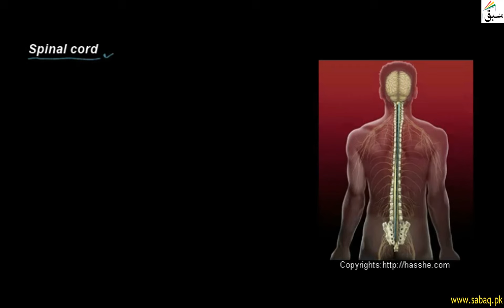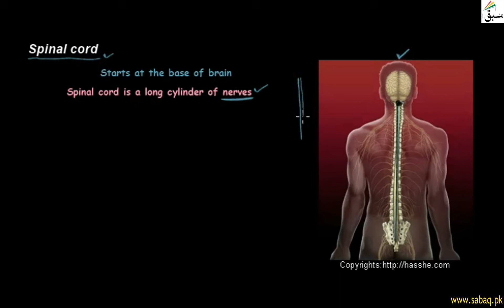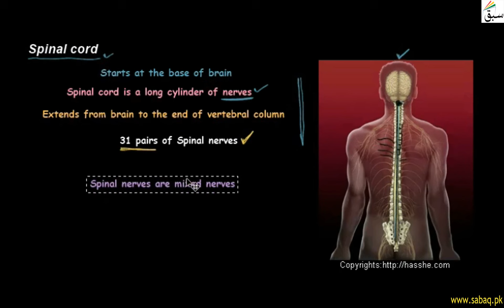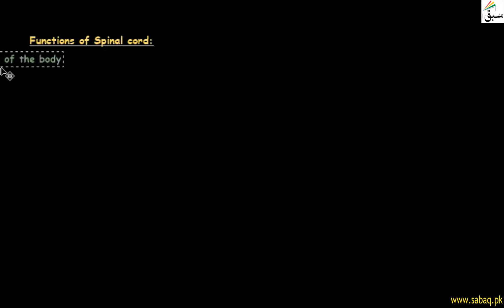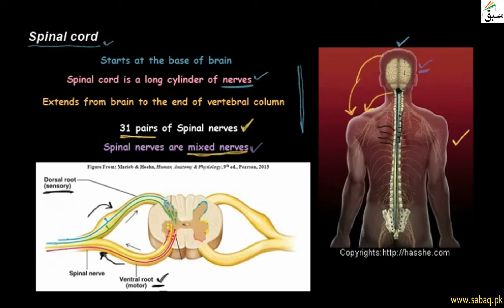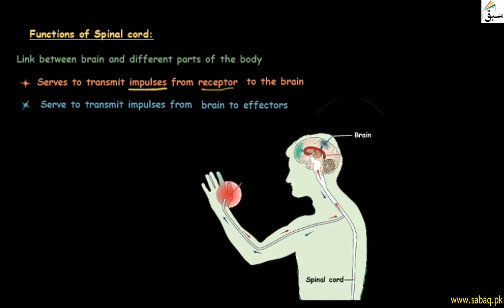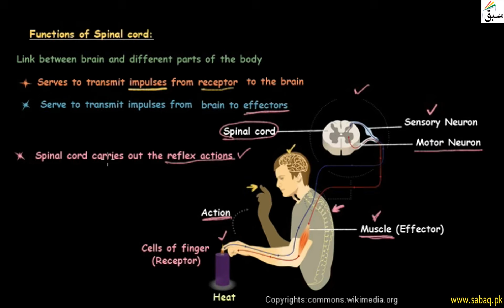Spinal Cord, General Science Lecture | Sabaq.pk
spinal cord is a long, thin, tubular structure, consists of grey matter on inside
This video is about: Spinal Cord . Practice tests and free video lectures for Physics, Chemistry, Biology, Math’s, Computer Science, English & more subjects are also available at Sabaq.pk. So, subscribe to Sabaq.pk/Sabaq Foundation now and get high marks in your exams.

CLASSES WE COVER AT SABAQ.PK / SABAQ FOUNDATION:

1. KG
2. Class 1
3. Class 2
4. Class 3
5. Class 4
6. Class 5
7. Class 6
8. Class 7
9. Class 8
10. Class 9
11. Class 10
12. Class 11
13. Class 12
14. Class 13
15. Class 14
16. MCAT
17. ECAT
18. CSS

BOARDS WE COVER AT SABAQ.PK / SABAQ FOUNDATION:

1. FBISE
2. Sindh Board
3. KP Board
4. Balochistan Board
5. Cambridge

STUDY MATERIAL WE OFFER AT SABAQ.PK / SABAQ FOUNDATION:

1. Physics Lectures
2. Chemistry Lectures
3. Mathematics Lectures
4. Biology Lectures
5. English Lectures
6. General Science Lectures
7. Computer Science Lectures
8. General Math Lectures
9. Accounting Lectures
10. Statistics Lectures
11. Advance Accounting Lectures
12. Cost Accounting Lectures
13. Practice Tests
14. Physics Practical
15. Chemistry Practical